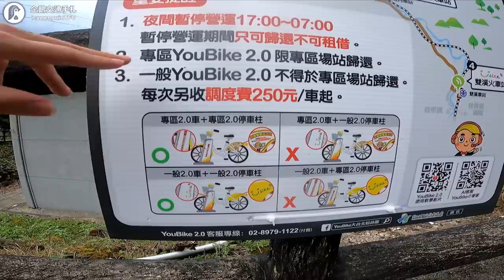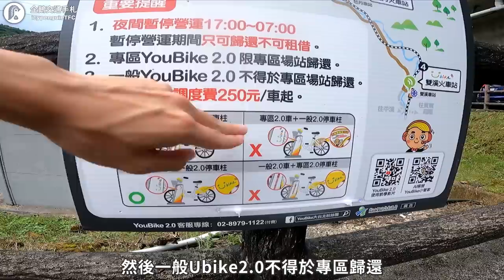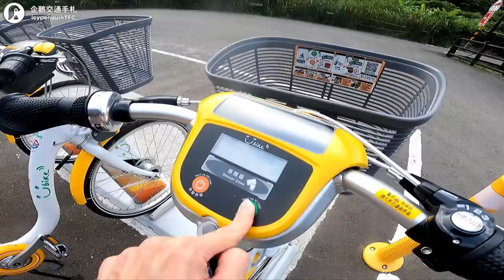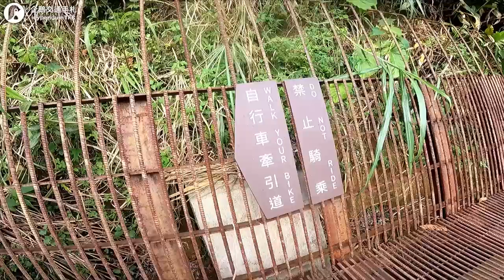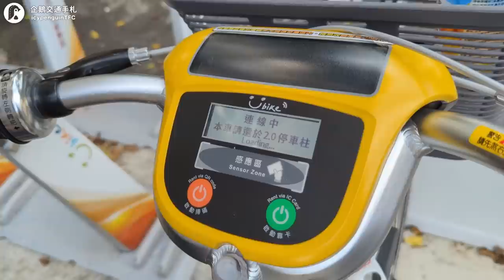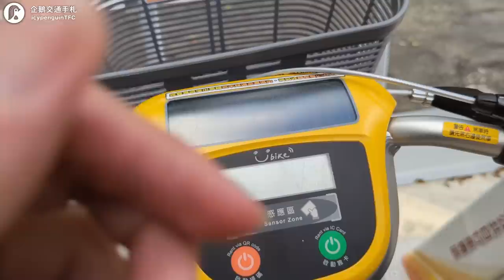新開放的自行車道居然禁止騎自行車！只能用牽的通過是發生什麼事｜企鵝交通手札【交通企企企】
Happy Like Larry - Jonny Boyle